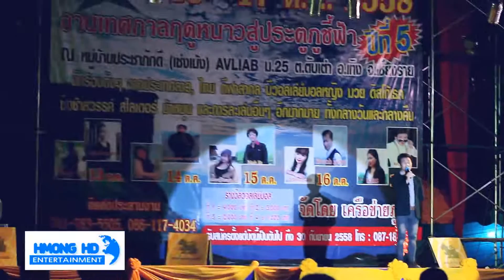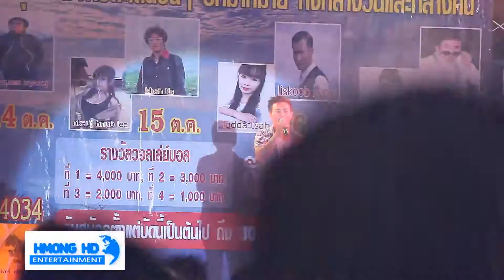Hmong new song 2016 - Koo Vaj - The first concert live in Thailand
Koo Vaj the first concert live in Thailand 2016
yog koj tsis kam koj zaj nakuj peb tso rau hauv no koj ntaus ntawv rau peb peb mam muab tshem tawm nawb